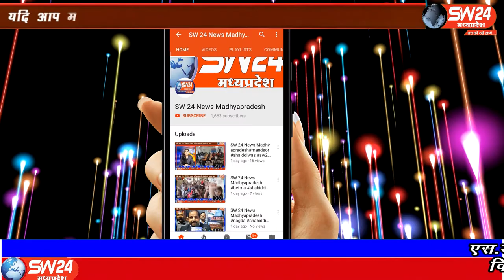SW 24 News Madhyapradesh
इन्दौर शहर में लॉकडाउन को लेकर स्वास्थ विभाग के साथ बुलाई गई एहम बेठक मध्यप्रदेश मे अनलॉक के बाद बड़े शहरो व इंदौर के आसपास मे मरीजो की संख्या तेजी से बड़ रही हे इंदौर ब्यूरो राकेश सच्चर के साथ मंथन सेन की रिपोर्ट